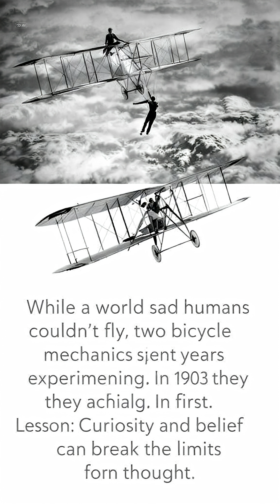The Wright Brothers: A Dream of Flight, Betrayal, and Tragedy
While the world said humans couldn’t fly, two bicycle mechanics spent years experimenting. In 1903, they achieved the first flight.
Lesson: Curiosity and belief can break the limits of thought.